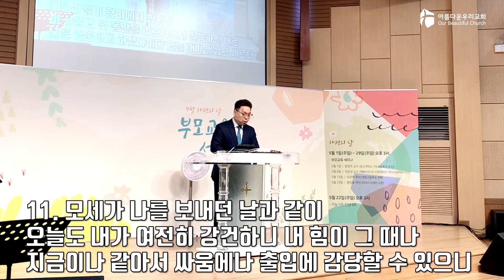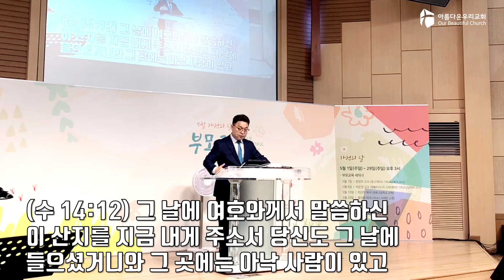이동훈 목사 - 아름다운우리교회 22-05-29 주일1부예배 [믿음으로 도전한다는 것은 무엇인가?]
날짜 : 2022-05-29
설교 : 이동훈 담임목사
제목 : 믿음으로 도전한다는 것은 무엇인가?

주일 1부 예배 : 오전 11:00
주일 2부 예배 : 오후   3:00
주일 3부 저녁 : 오후   7:00
새벽 예배 : 월 - 금 새벽 5:30
수요 위드어스 워십 : 수요일 저녁 8:00
금요 소망의 기도회 : 금요일 저녁 9:00